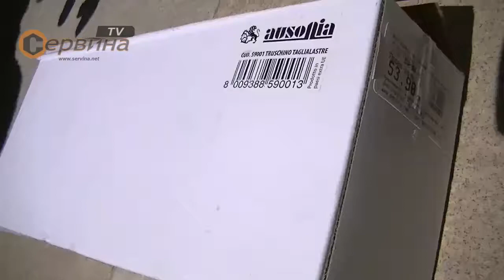Инструмент за рязане на картон-гипскартон Ausonia AU59001 - 170 мм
- Инструмент за изрязване на тънки и точни линии и ленти от гипскартон
- Изработена от 2мм поцинкована стомана
- Дървена дръжка
- Диапазон на изрязване: 2-12см
- Дължина: 170 мм
- Тегло: 0.610 кг